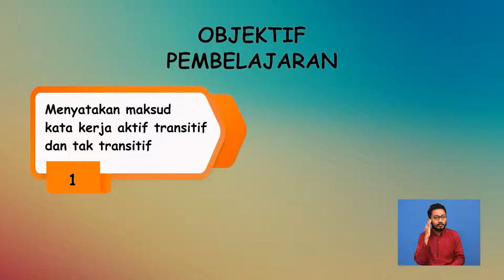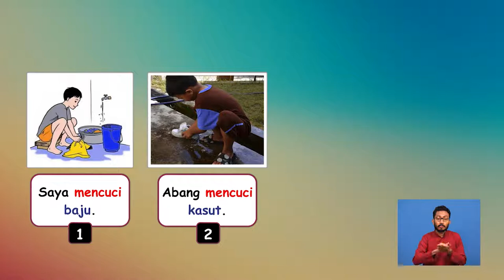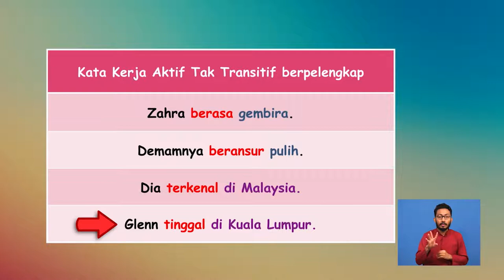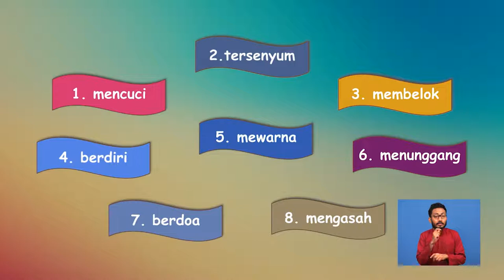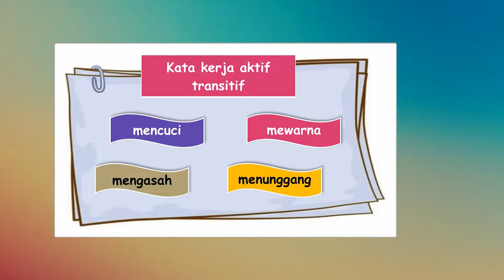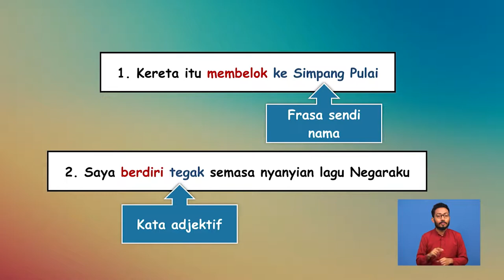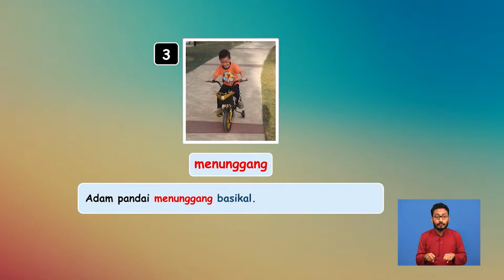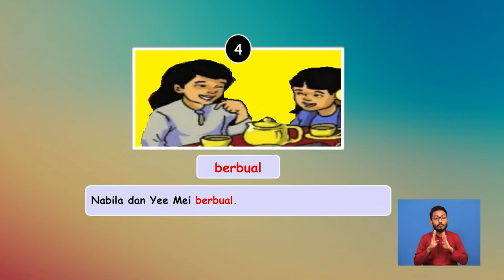Tahun 3 | Bahasa Melayu | Kata Kerja Aktif Transitif Dan Tak Transitif | 014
Tajuk kata kerja aktif transitif dan tak transitif ini akan membincangkan dengan lebih jelas maksud kata kerja aktif transitif dan tak transitif.  Murid-murid juga  dapat membezakan penggunaan kedua-dua jenis kata kerja tersebut.  Seterusnya, tajuk ini akan membimbing murid untuk membina ayat menggunakan  kata kerja aktif transitif dan tak transitif berpandukan gambar yang diberikan dengan betul. Pentaksiran berbentuk formatif juga diberikan setelah selesai sub-topik dibincangkan supaya murid lebih jelas penggunaan kata kerja transitif dan tak transitif.